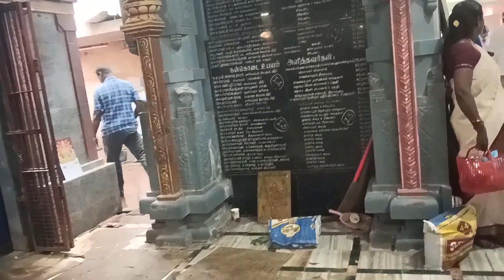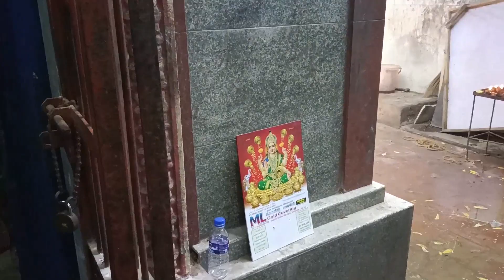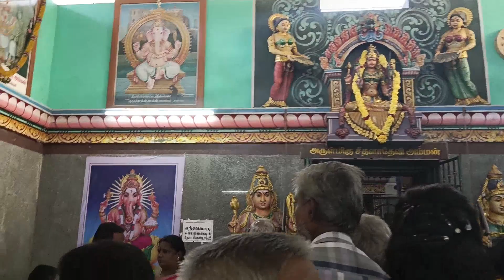# அற்புத ஆலயம் காரைக்கால் கடைத்தெரு மகா மாரியம்மன் கோவில்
# அற்புத ஆலயம் காரைக்கால் கடைத்தெரு மகா மாரியம்மன் கோயில் தை கடை வெள்ளி அன்னதானம்